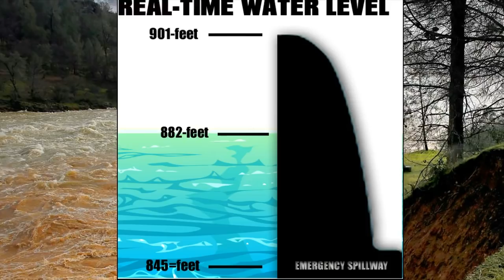OROVILLE DAM WATCH APP PREVIEW & BETA DOWNLOAD LINK!!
Okay guys, here is the first look at our new Android App, that will help you keep an eye on lake levels, inflows, outflows as well as live cams from around the dam and an audio alert system, to warn you and your family should the water top the emergency spillway like it did in 2017.  We don't expect this to happen, but we want you to be prepared no matter what.  There is no support per say right now, but the app will be updated several times a day, so you might notice changes when you close and reopen the app.

Here is the download link until our website goes live on Friday!!

We are also doing the same app, only for iOS and that should be done by Friday as well, so feel free to download it to your Android phone and try it out.  Much love to you guys, Marty